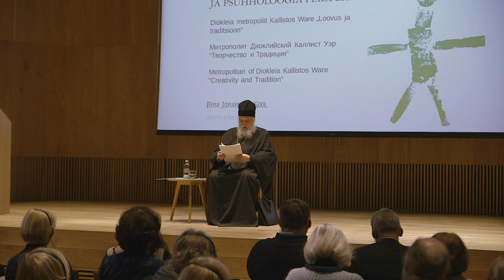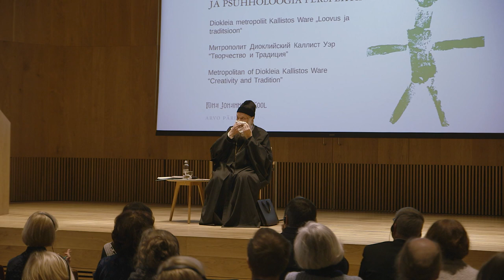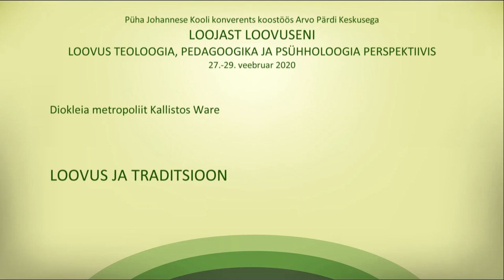METROPOLITAN OF DIOKLEA KALLISTOS WARE Creativity and Tradition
From Creator to creativity:
Understanding human creativity theological, psychological and pedagogical perspectives

The International conference organized by St John’s School in collaboration with the Centre of Arvo Pärt

27-29 February 2020